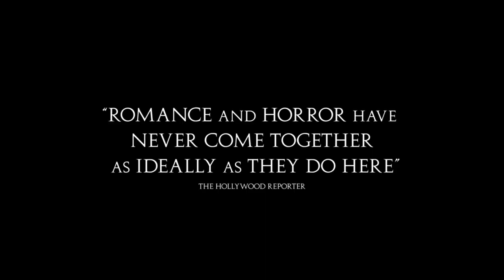Bones and All | Official Trailer | Timothée Chalamet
BonesandAll is a story of first love between Maren, a young woman learning how to survive on the margins of society, and Lee, an intense and disenfranchised drifter; a liberating road odyssey of two young people coming into their own, searching for identity and chasing beauty in a perilous world that cannot abide who they are.